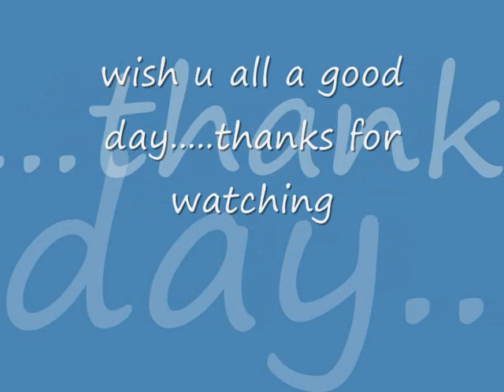vlog with leather jacket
this was some weeks ago early in the morning.